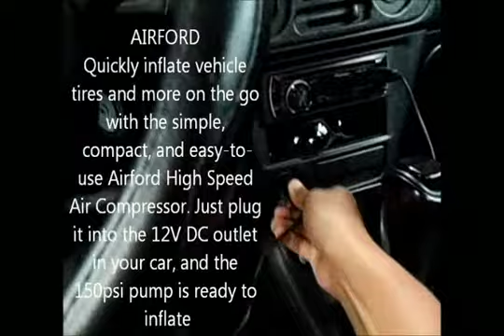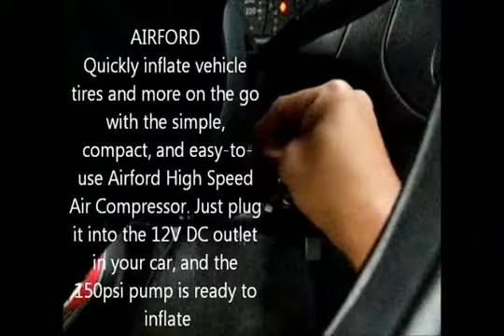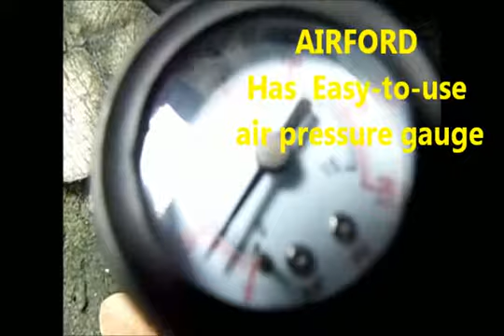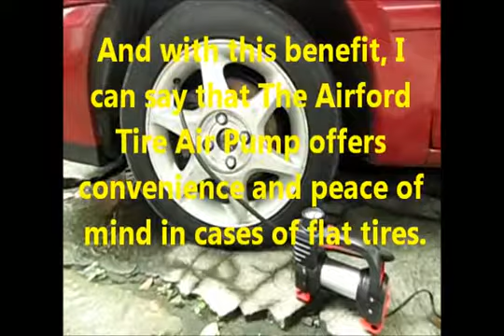Airford Tire Air Pump Compressor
AIRFORD- The International Grade Vehicle Tire Air Pump Compressor

AIRFORD HIGH SPEED AIR COMPRESSOR- Quickly inflate vehicle tires and more on the go with the simple, compact, and easy-to-use Airford High Speed Air Compressor. Just plug it into the 12V DC outlet in your car, and the 150psi pump is ready to inflate. Bright LEDs and a convenient gauge make this pump easy to use whenever you need it, even in the darkness of night.

VIDEO OF AIRFORD IN ACTION

PRICE PER ORDER

-Wholesale Price : Php 1800

-Single Unit Price: Php 2000

-Suggested Retail Price: Php 2500

UNIT SPECIFICATION LIST

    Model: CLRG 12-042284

    Supply Voltage: DC 12V

    Operative Voltage: DC12~15V

    Ambient Temp: -20~+80C

    Amperage: Max. 10A

    Delivery Pressure: Max. 150PSI

    Weight: 2.2kg

WHAT AIRFORD CAN DO:

The Airford Tire Air Pump offers convenience and peace of mind in cases of flat tires. The usual situation of flat tire is when your tire was hit by sharp objects such as nail, sharp metal stick and the likes but most of the time the tires don't lose air that easy so you can still park your car, however after hours passed, you can notice that the tire is already flat. The only thing you can do is to remove the flat tire and replace it with your spear tire. This process of changing your tires will take long time and can really make you sweat. But if you have AIRFORD Air Pump with you, you can inflate the flat tire with its normal air psi and drive it to the nearest gasoline station for the station to be the one to replace the flat tire with the replacement, and with this I can say that The Airford Tire Air Pump offers convenience and peace of mind in cases of flat tires.